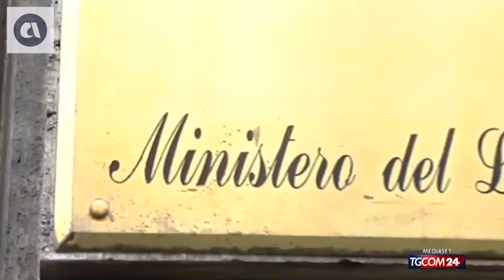Tgcom24 h.22:00 - Afa record, Inail a tavolo Mlps su protocollo che tutela i lavoratori (25-07-2023)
Fonte: Tgcom24